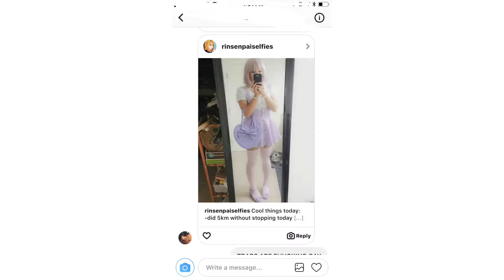Traps are gay!!!! :)))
ITSUDEMO I LOVE YOU / FUKKIRETA by QuantumAnime

[COVER] Gucci Gang by Nyanners

video that was used (with the girl) is by Haruka LP Music